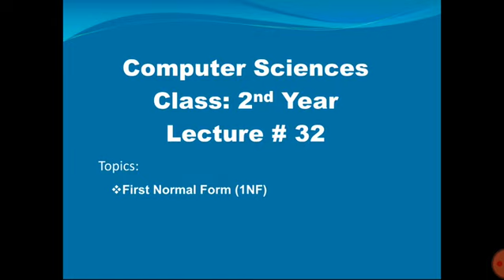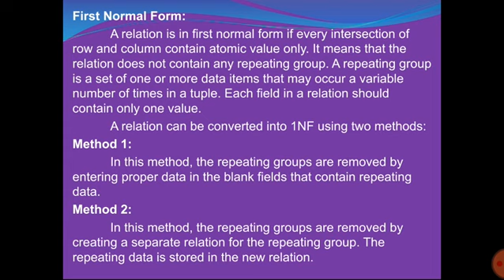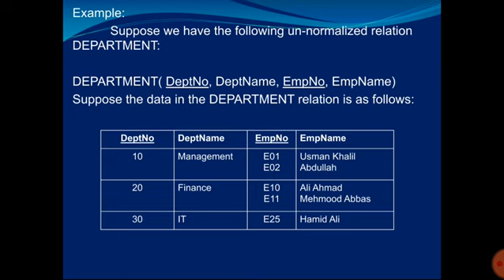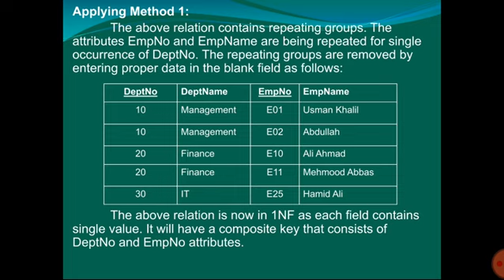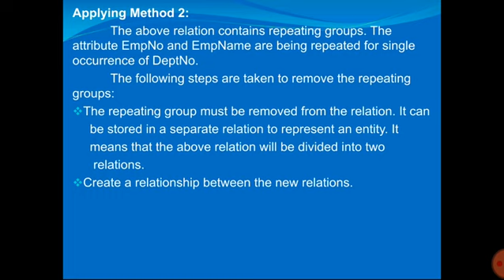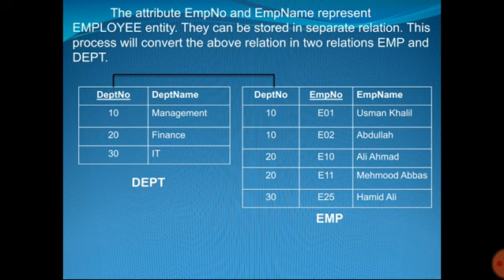Computer 2nd Year (07 June) Lecture # 32 1NF by Prof. Kashif Abbas